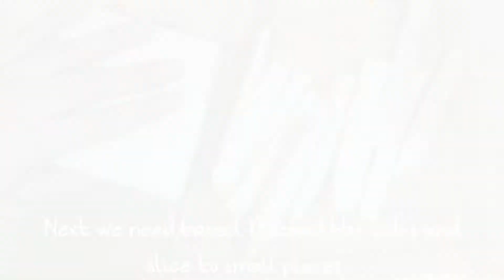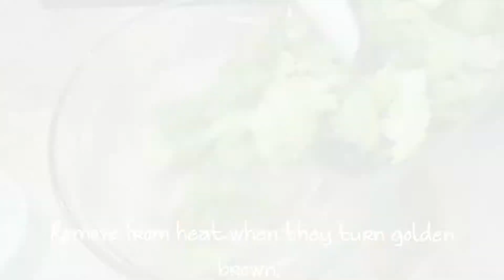ചിക്കൻ സീസർ സാലഡ് | Chicken Caesar Salad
Here i am presenting an easy way to make Chicken Caesar salad at home. Just like the restaurant style!!

Ingredients:
Boneless Chicken - 250 Gms
Romane Lettuce - 1 bunch
Bread - 4 slices
Butter - 2 Tbps
Garlic - 1 clove
Parmesan Cheese - 100 gms
Caesar Salad dressing - 1/2 cup